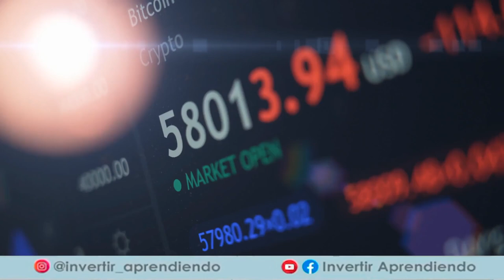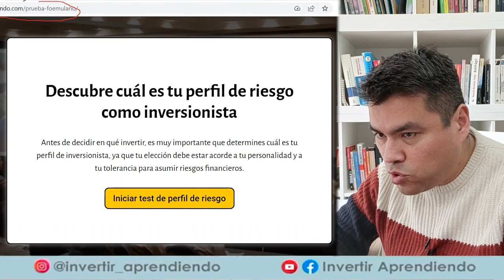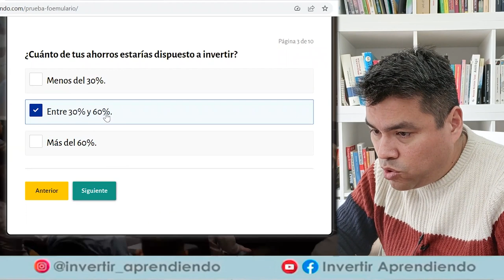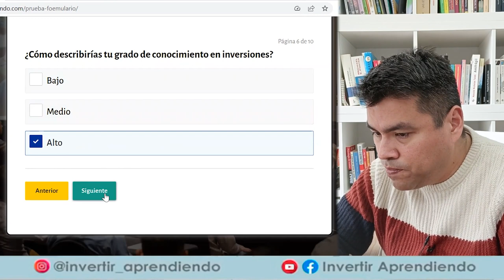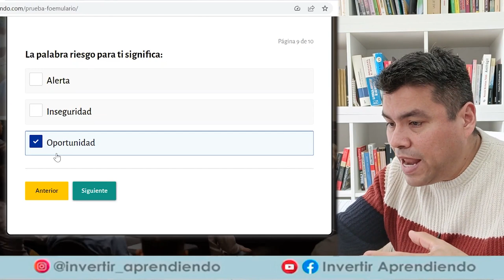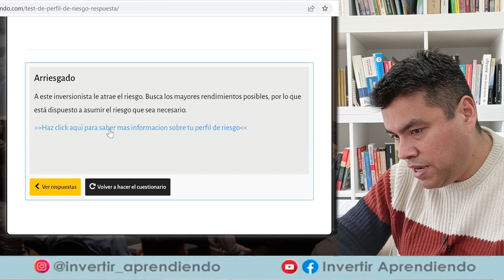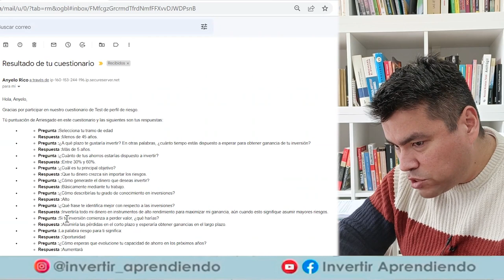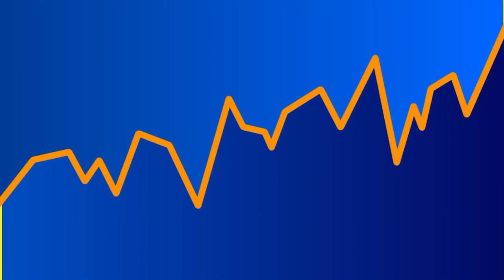💥El PEOR ERROR A LA HORA DE INVERTIR | Esto te hace perder MUCHO DINERO [ + Test PERFIL de Riesgo ]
🔴 Evita cometer el PEOR ERROR a la hora de INVERTIR sobre todo si apenas comienzas en la BOLSA DE VALORES.

➡️ En el siguiente enlace podrá realizar. GRATIS el test para saber cuál es su perfil de riesgo o su perfil de inversionista 👉🏼